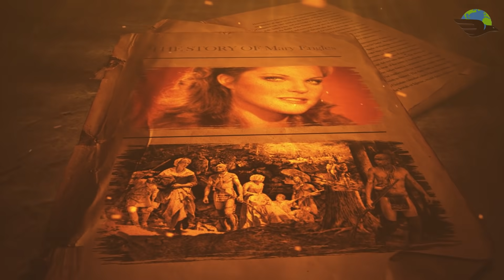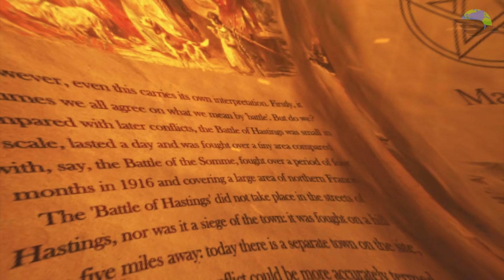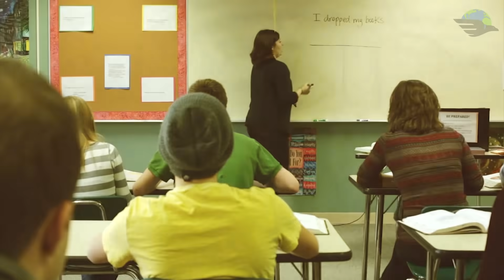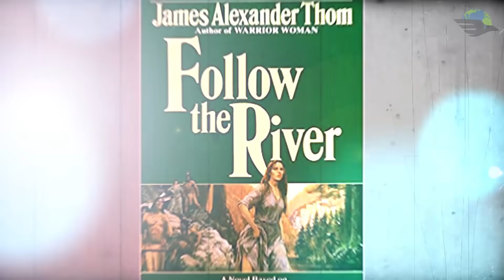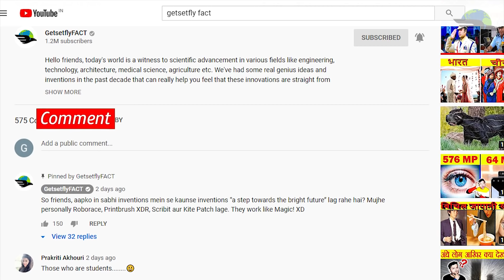क्या होता है जब आदिवासी पकड़ लेते हैं तो? The True Story of Mary Ingles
Hey friends, today`s video is very special. It is an inspirational video based on Mary Ingles, a 23 years old married and pregnant women who was captured by Red Indians and who later walked a thousand miles to come back home. This video is an adaptation of the book follow the river which revolves around Mary Ingle`s story of pure hardships and  her awesome will to survive irrespective of how tough the path was.
 Do watch the entire video to know more

20 ऐसी चीज़ें जो आपको पता ही नहीं था होती भी है 20 Unbelievable things You Didn’t Know Exist

क्या होगा अगर एक WHALE आपको निगल जाए तो? What If You Were Swallowed by A Blue Whale

11 सबूत की INDIA दूसरे देशों से अलग है 11 Signs That India Is Not Like Any Other Country